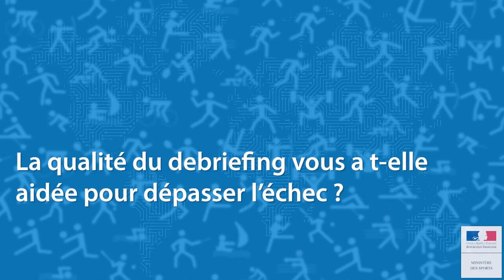Enjeux d'une épreuve de rattrapage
Séance 5: témoignage d'un stagiaire et d'un coordonnateur de formation par rapport à l'enjeu d'une épreuve de rattrapage